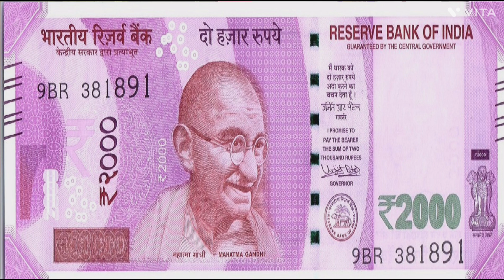RBI BAND 2000 ₹ NOTES